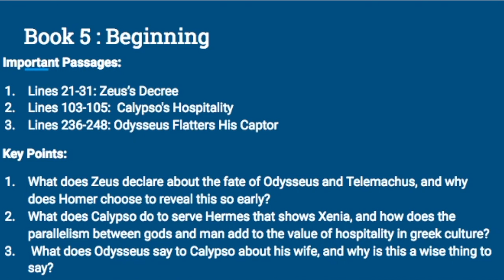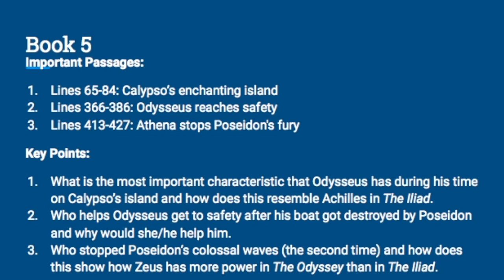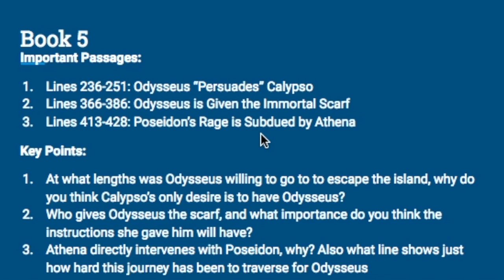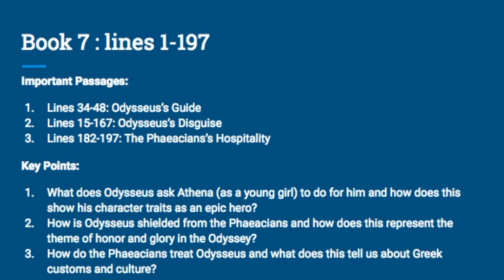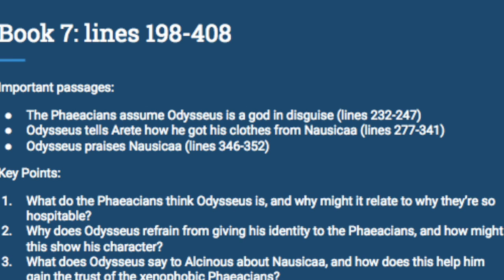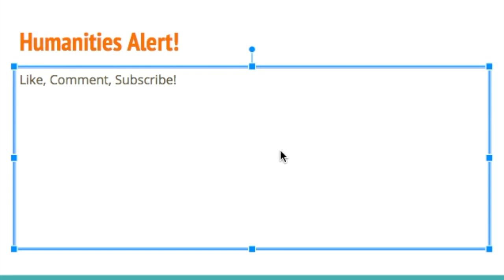Humanities Alert! The Odyssey Pt. 2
The second in depth lecture by brilliant minds over the timeless classic, Homer's The Odyssey.